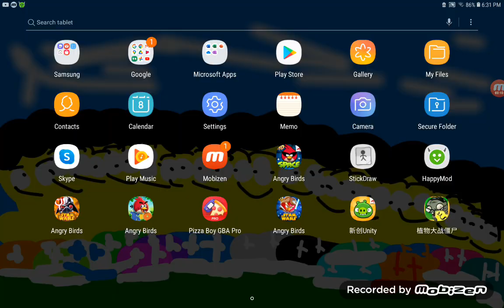ABSW Part IV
Next is Part V @geekyball @pahrulpyxzy @Egyptian_palestanian @ozgur3169 @BirdCraft1st @RetroGaming2.0 @Retrogaming2.0support & @yourlocaleulfan